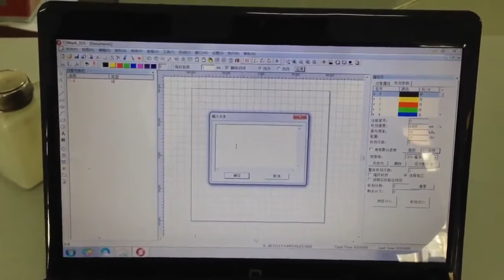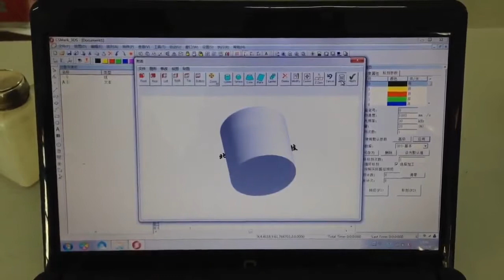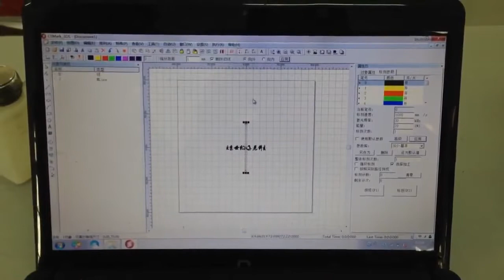TIPTOP-Fiber marking 3D for bottles